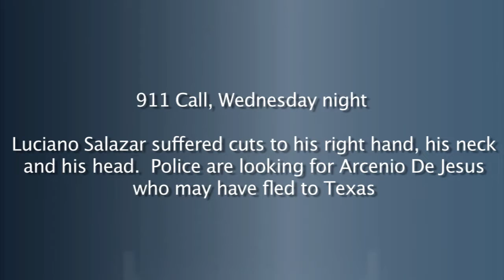Man's hands nearly severed in machete attack in El Reno (2016-02-18)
911 call. Luciano Salazar  suffered cuts to his right hand, his neck and his head from a machete attack.